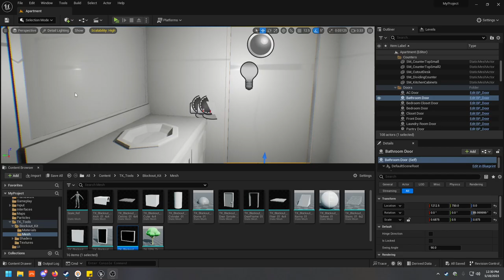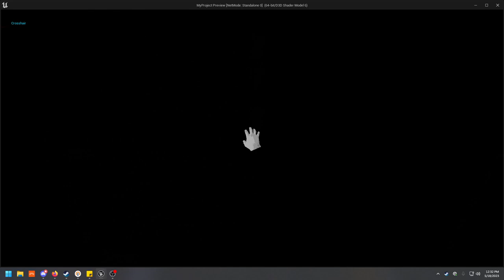Apartment Blockout Progress (Unreal Engine 5.2)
Having fun with this lately.